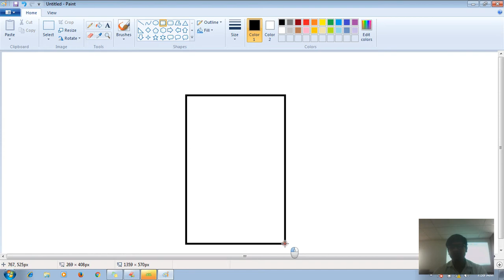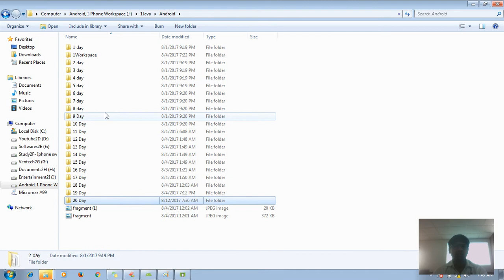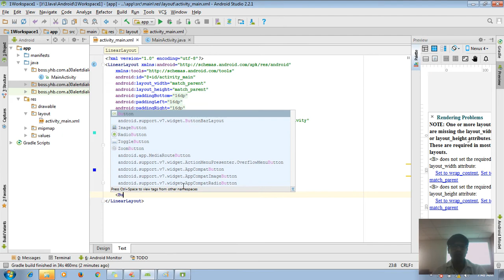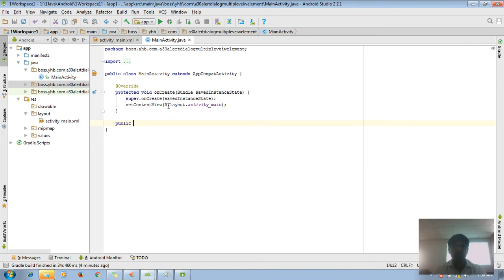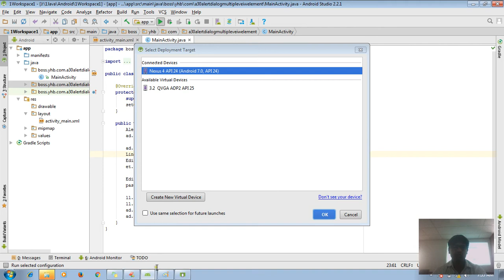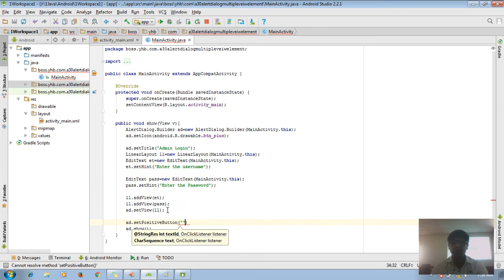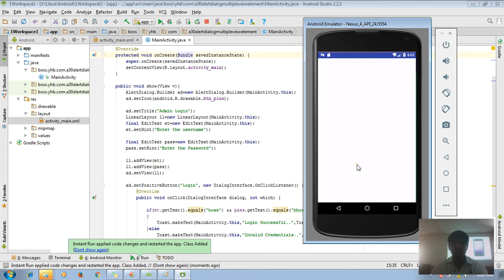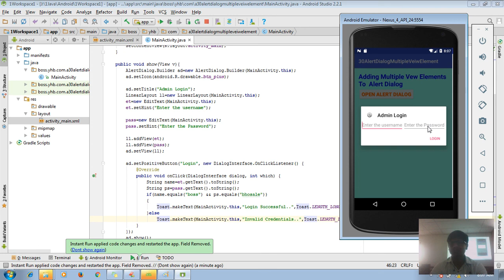31 Android app development tutorial for beginners | Alert dialog in android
Adding multiple view elements to alert dialog